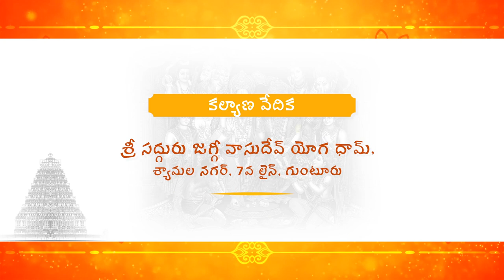Sarath Chand Weds Devaki | Wedding Invitation | The Candy Crafts - Wedding Stories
Best Video and Photography team across Guntur. The team is technically strong with new ideas of vision in taking and editing. Specialties of The Candy Crafts are Birthday parties, Weddings, Events, Festivals, Ad making, Song shoots, and short films too.'